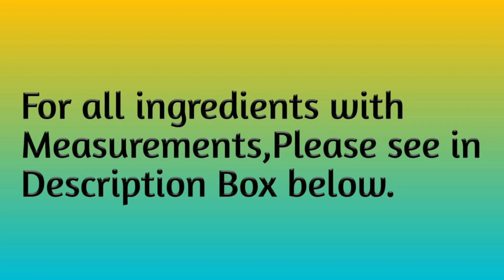Matar Kofta Recipe - ताज़े हरे मटर के कोफ्ते - Matar ka Kofta Recipe in Hindi - My Jain Recipe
ताज़े हरे मटर के कोफ्ते - Green Peas Kofta Recipe - Matar ka Kofta Recipe in Hindi - My Jain Recipe

For Kofta:-

1. 3 Tbsp Oil
2. 1 Cup Fresh Green Peas
3. 1 Chopped Green Chilly
4. Chopped Coriander Leaves
5. 1/3 Cup Boiled and Grated Raw Banana
6. 1/2 Tsp Salt
7. 1/4 Tsp Asafoetida
8. 1/4 Tsp Coarely Crushed Carom Seeds Powder
9. 1/2 Tsp Dried Ginger Powder
10. 1/4 Tsp Turmeric Powder
11. 1 Tsp Coriander Cumin Seeds Powder
12. 1/2 Tsp Dry Mango Powder
13. 1/2 Tsp Garam Masala Powder
14. 1/3 Cup Gram Flour
15. 1.5 Tbsp Oil

For Gravy:-

1. 1.5 Tbsp Oil
2. 1 Bay Leaf
3. 2 Cloves
4. 1 Cinamon Stick
5. 1 Cardamon
6. 8-10 Black Pepper Corn
7. 1 Tsp Cumin Seeds
8. 1 Tbsp Muskmelon Seeds
9. Chopped 2 big Tomatoes
10. 1/4 Tsp Turmeric Powder
11. 1/4 Tsp Dry Ginger Powder
12. 2 Tsp Corinader Cumin seeds Powder
13. 1/2 Cup Grated Bottle Gourd
14. 1/3 Cup Water
15. 2 to 2 1/2 Cup Water
16. 1/4 Tsp Sugar
17. 1.5 Tsp Kashmirir Red Chilly Powder
18. 1/4 Tsp Garam Masala Powder
19. 1/4 Tsp Dry Fenugric Leaves
20. 1 Tbsp Malai

matar Reaipce, curry, kofta, matar, Jain